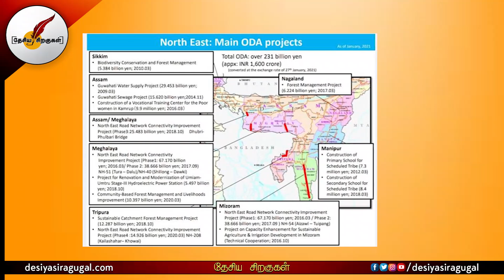இந்தியாவின் வடகிழக்கு வளர்ச்சியில் ஜப்பானின் பங்கு | India | Japan | Tamil News